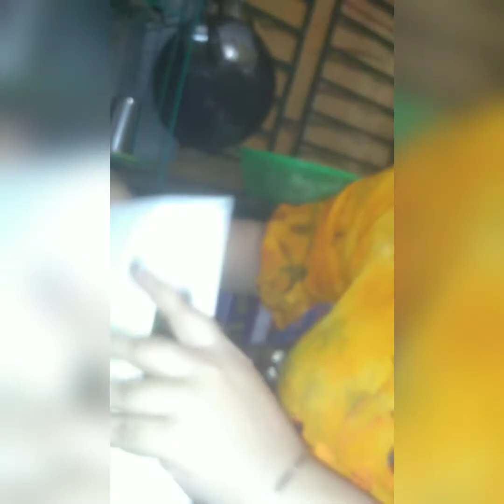আজকে বাড়িতে মোমো বানিয়ে খেলাম। Homemade momo|@CreationofMou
আজকে বাড়িতে মোমো বানিয়ে খেলাম। Homemade momo|‎Creation of Mou